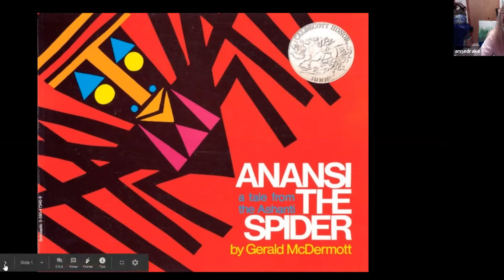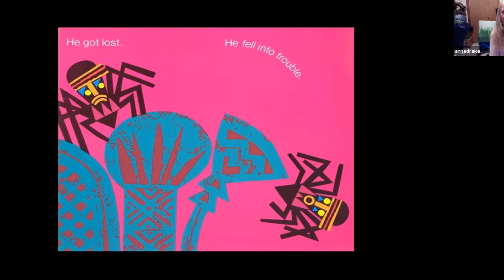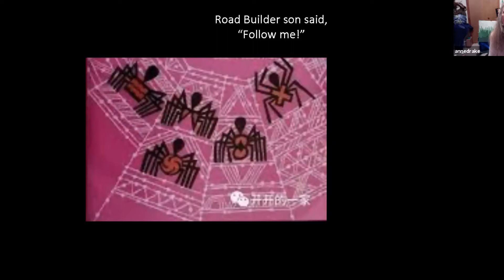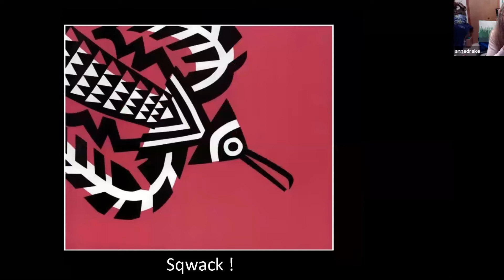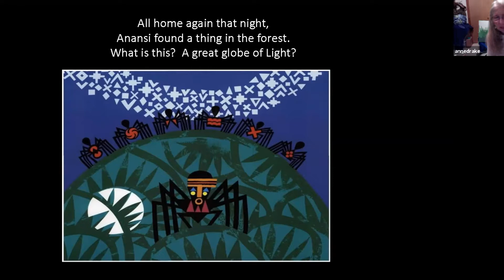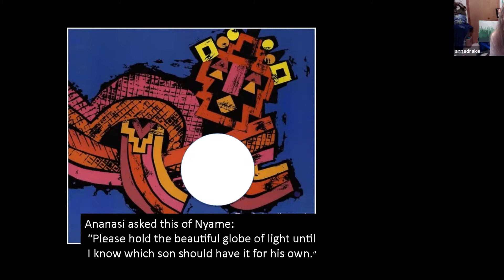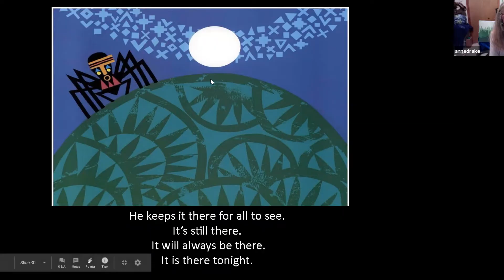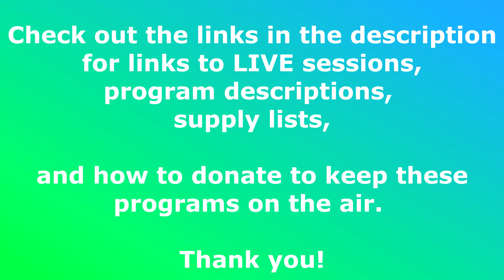Storytime Adventures: Anansi The Spider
Telling Tall Tales: Anansi The Spider

This folk tale from the Ashanti people of west Africa tells of Anansi the Spider and how his six sons saved him from trouble.

Supplies for a craft after the story:
Rolling pizza cutter
Black or White tempera paint
Large sheet of Black or White construction paper.

Toilet paper roll (empty)
Scissors